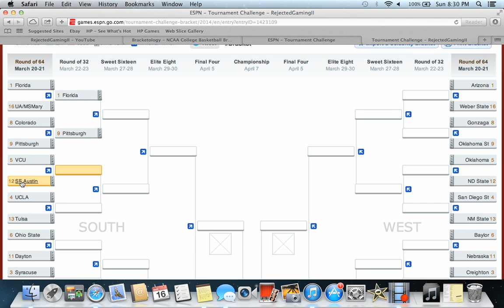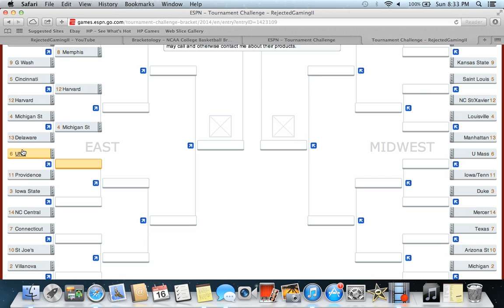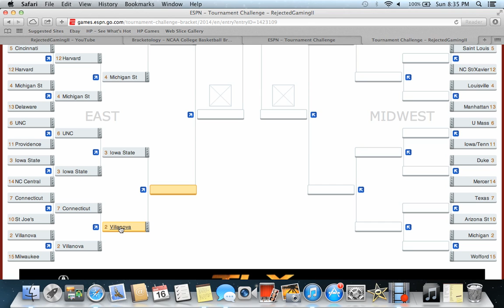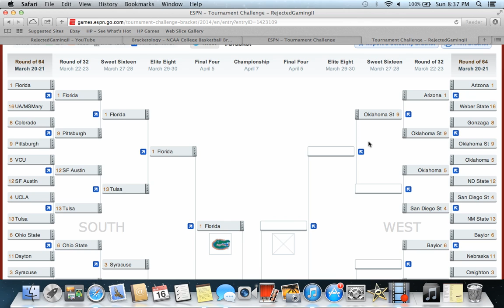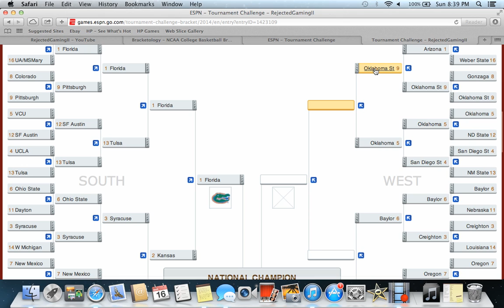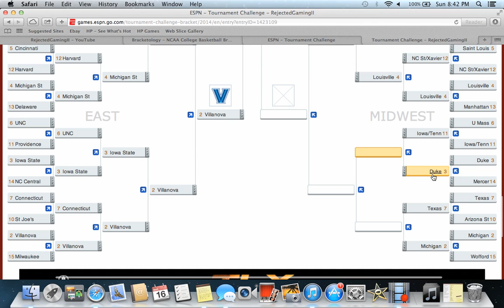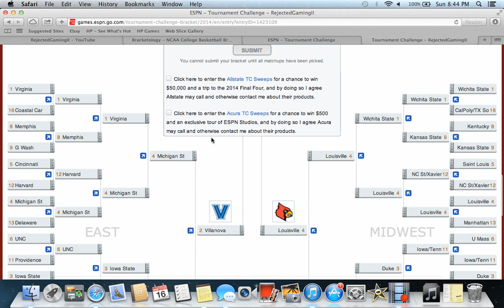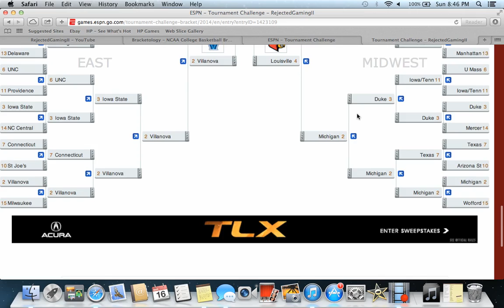2014 NCAA Mens Basketball Tournament - Initial Bracket